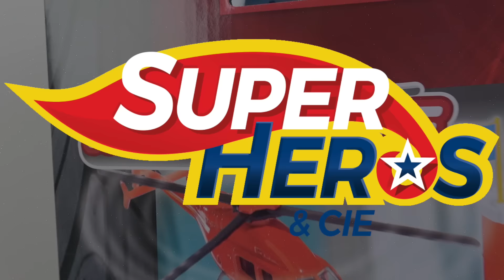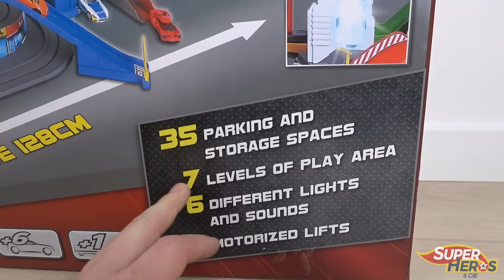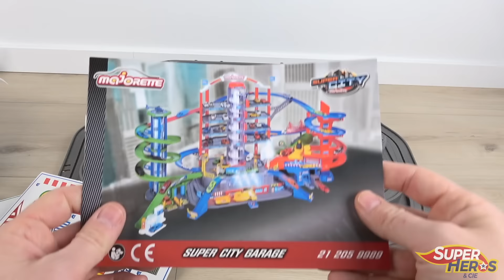Le MEGA GARAGE MAJORETTE Super City Garage avec Train Electrique Le Plus Grand qui existe !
Cette vidéo contient une communication publicitaire pour Duracell.

Voici le Super City Garage de Majorette, le plus grand grand garage jamais testé sur la chaine! Il mesure 1m38 de long, est équipe de deux ascenseurs motorisés mais ce n'est pas tout. Livré cinq véhicules, vous y trouverez aussi une station service, un atelier de lavage avec station service, un centre de secours et un poste de police. C'est également le premier garage qui intègre aussi un train électrique avec deux voies et un aiguillage. De quoi se faire de super histoires.